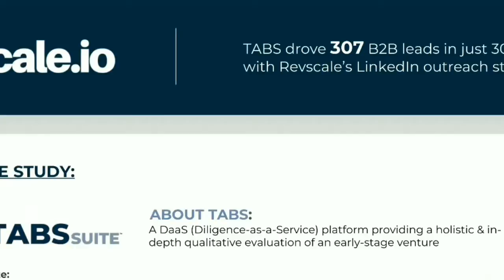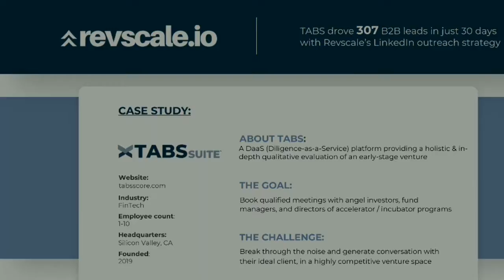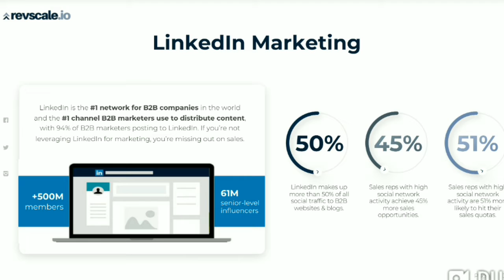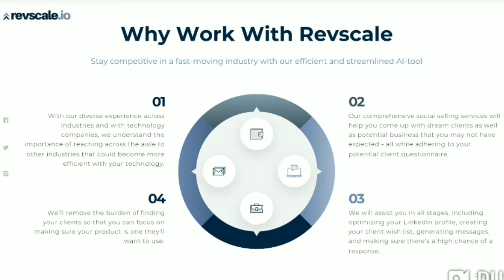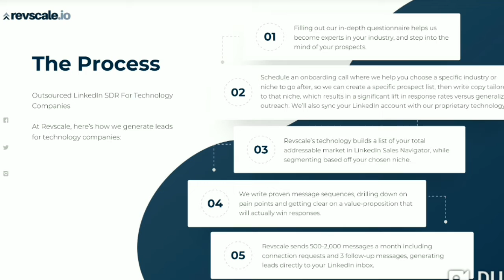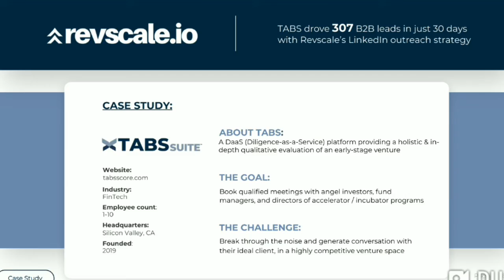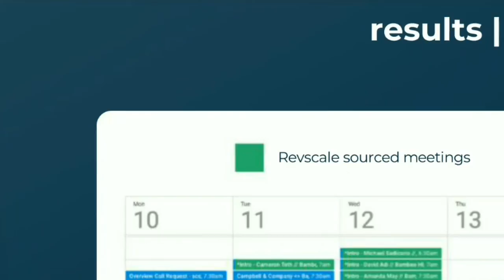Automate your leads process on LinkedIn and also Optimize your LinkedIn Account with Revscale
Many start-ups,  CEOs,  sales persons, bloggers and LinkedIn professional benefiting and scaling up in the completion with Revscale.